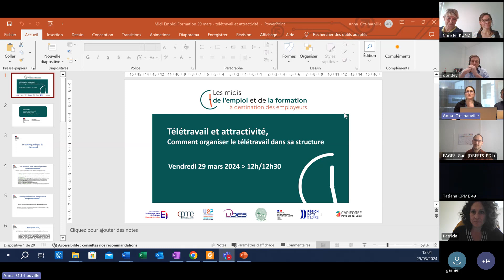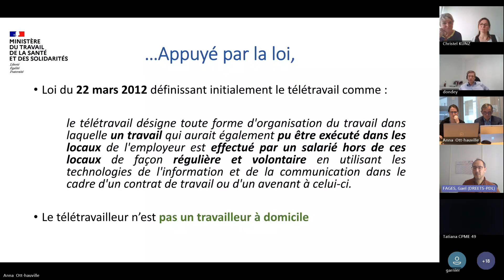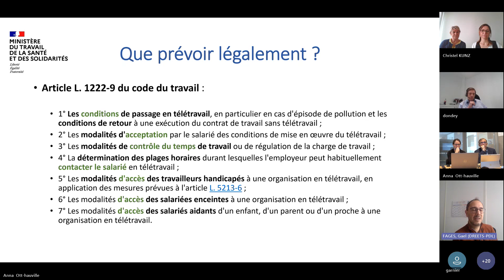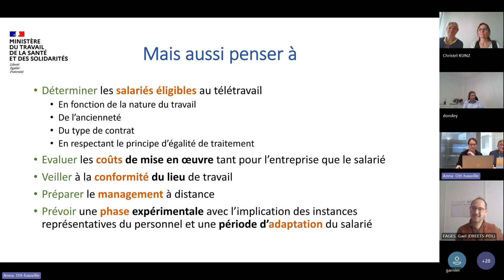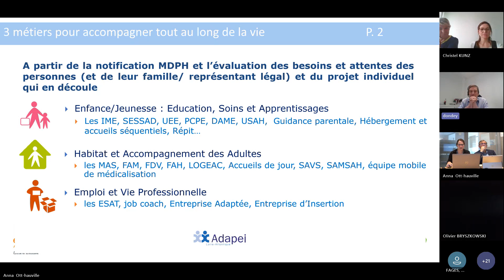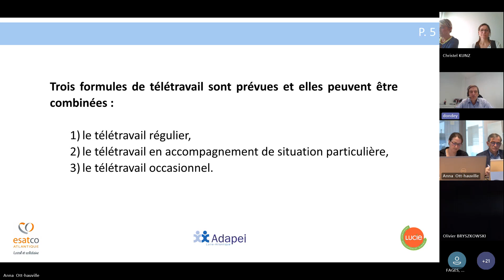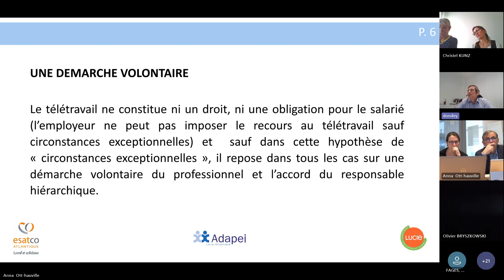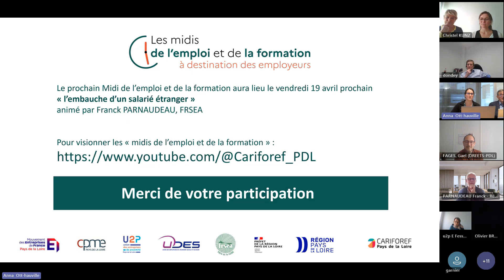Télétravail et attractivité : comment organiser le télétravail dans sa structure ?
Ce webinaire à destination des entreprises aborde le thème du télétravail en entreprise. Il présente le cadre juridique du télétravail (Dreets Pays de la Loire) ainsi que deux expériences d'entreprises (CFP Presqu'île, Adapei 44).
Titre : Télétravail et attractivité : comment organiser le télétravail dans sa structure ?
Série : Midis de l'emploi
organisation :  Secrétariat général pour les affaires régionales (Sgar) des Pays de la Loire, l’Union des employeurs de l’économie sociale et solidaire (Udes),  les organisations patronales de la Région Pays de la Loire (Medef, CPME, U2P et FNSEA) et le Cariforef des Pays de la Loire.
Retrouvez l'ensemble des replays des midis de l'emploi sur notre